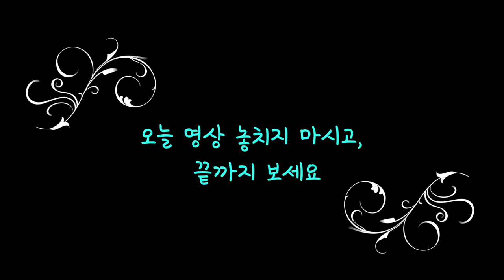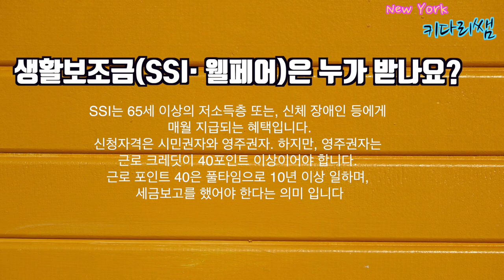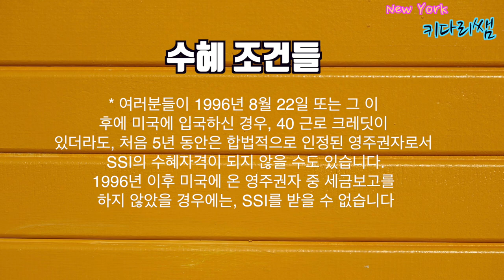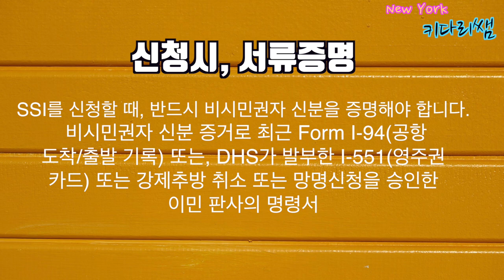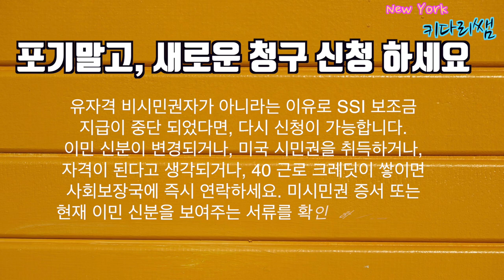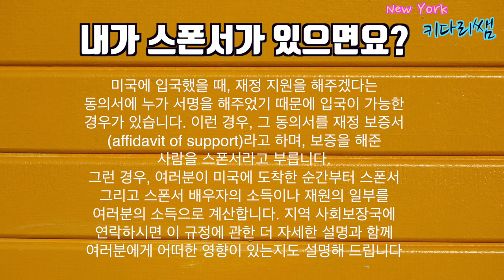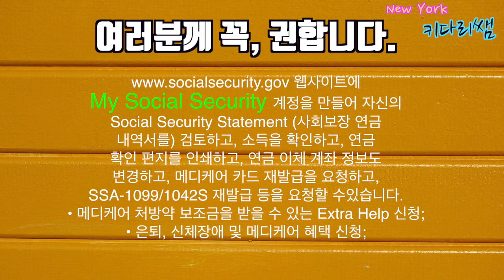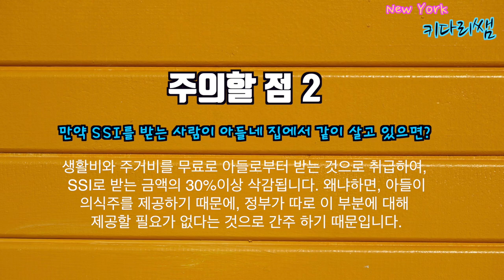비시민권자의 SSI 생활보조금에 대한 정보의 모든것 - 비시민권자편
오늘 영상으로는 , SSI(Supplemental Security Income)에 대해서,  시민권자가 아니신, 비시민권자의 많은 분들이 요청하셔서, 준비했습니다.
비시민권자도 SSI를 받을 수 있나요?
비시민권자도 웰페어 수혜 혜택을 받을 수 있습니다. 수혜 대상 조건으로는
▶1996년 8월 22일 당시 미국에서 합법적으로 거주하고 있었고, 시각 장애인이거나 신체장애인인 경우
▶1996년 8월 22일 당시 SSI를 받고 있었으며, 합법적으로 거주하고 있는 경우
▶영주권자로 미국 내 근로 크레딧 40을 가진 경우 (배우자 및 부모의 근로 크레딧 포함 가능) 등입니다.
단, 1996년 8월 22일 또는 그 이후에 미국에 입국한 경우에는 근로 크레딧 40이 있더라도,
 첫 5년 동안은 합법적으로 인정된 영주권자로서 SSI의 수혜자격이 되지않을 수도 있다는 점도 알고 계셔야 합니다.

꼭, 필요하신분들은 영상끝까지 반복해서 보시고, 좋은 정보로써, 주변분들과 많이 공유 하시고, 혜택 잘 받으시길 바라겠습니다.
감사합니다.

1.미국 삶속에 모습 이모저모
2.한국 삷속에 모습 이모저모
3.미국에서 꼭 알고 살아야 할 정보
4.키다리 쌤과 Talk
5.키다리 쌤과 Business 엿보기
6.구독자 사연 소개
7.Road Driving
8.뉴욕 키다리 쌤과 실시간 만남